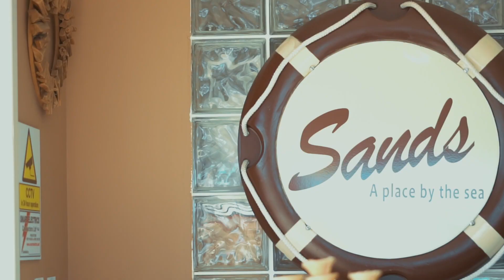Place by the sea